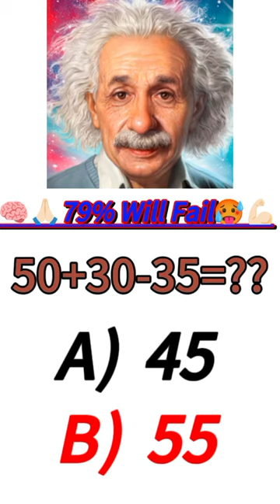Never Try It 😱🙏🏻 It is tough 🥶 Can you Solve it?